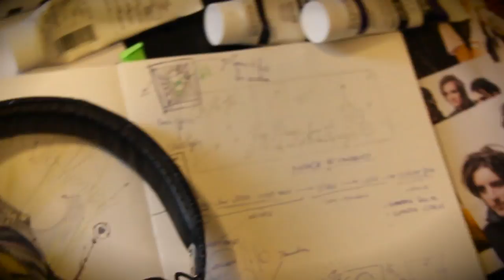Kill Hannah -- LosLohBros -- Trailer 2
Shooting Tom Lohner from LosLohBros working on an art piece for Kill Hannah.
The painting will be auctioned soon through the Gibson Foundation.
Shot on a Canon 60D. Edited with Final Cut Pro X.